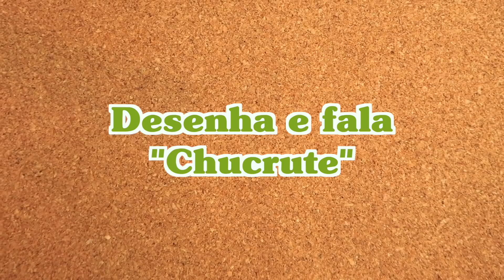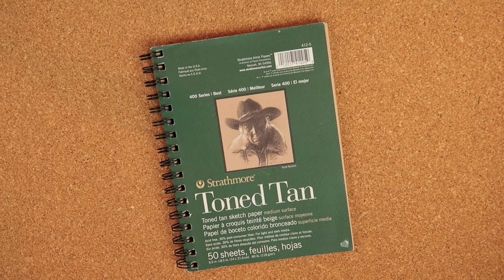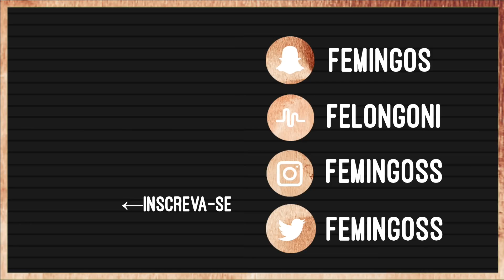PINTANDO COM LÁPIS DE COR ESTILO "POLIDO" 🐛 Desenha e fala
Nesse vídeo mostrei como eu faço para pintar com lápis de cor e deixar aquele efeito "plastificado" ou polido. Se você fizer também não esquece de me mostrar!

  Curitiba PR
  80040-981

xx
F.